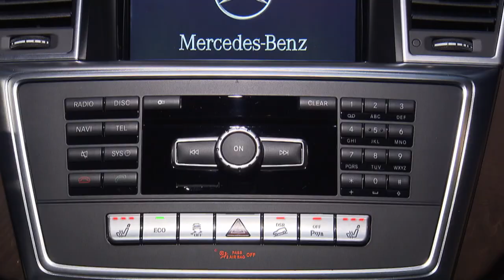2012 Mercedes M-Class unveiling in Frankfurt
Mercedes has officially unveiled the 2012 M-Class.

Set to debut at the Frankfurt Motor Show later this year, the redesigned crossover has an evolutionary design that is instantly recognizable as an M-Class. Notable highlights include a prominent front grille, sculpted sides, wraparound taillights and 17- to 21-inch alloy wheels, with the largest rims getting the AMG badge.

While the exterior styling is slightly déjà vu, the cabin has been significantly improved with higher quality materials and an enhanced design. The dashboard draws inspiration from the S-Class and features a wide swatch of wood trim. Elsewhere, there's a wider center console, aluminum accents, an updated COMAND system and an optional panoramic sunroof.

At launch, three different engines will be offered. The entry-level ML 250 Bluetec has a 2.1-liter four-cylinder diesel that produces 204 PS (150 kW / 201 hp) and 369 lb-ft (500 Nm) of torque.

Moving up to the ML 350 Bluetec rewards drivers with a 3.0-liter V6 diesel engine with 258 PS (190 kW / 254 hp) and 457 lb-ft (619 Nm) of torque. Early speculation is that the engine will allow the driver to sprint to 100 km/h (62 mph) in about 7.5 seconds before topping out at 224 km/h (139 mph).

Lastly, if you're a petrol fan, the ML 350 BlueEfficiency has a 3.5-liter V6 engine that develops 306 PS (225 kW / 302 hp) and 273 lb-ft (370 Nm) of torque. This model will be able to race all the way up to 235 km/h (146 mph), though its sprint time is slightly slower.

Regardless of what powertrain is selected, all engines are paired to a 7G-Tronic Plus automatic transmission and an all-wheel drive system.

In terms of handling, all models come equipped with a selective damping suspension. Customers can also order an Airmatic self-leveling air suspension and an Active Curve System with dynamic roll stabilization.

Of course, since this is a Mercedes, the crossover can be outfitted with all the latest technology. Options include Night View Assist Plus (with pedestrian recognition), Speed Limit Assist, Lane Keeping Assist, Blind Spot Assist, Active Park Assist and Distronic Plus - just to name a few.

The 2012 Mercedes M-Class will be launched this fall, but pricing information is still pending.